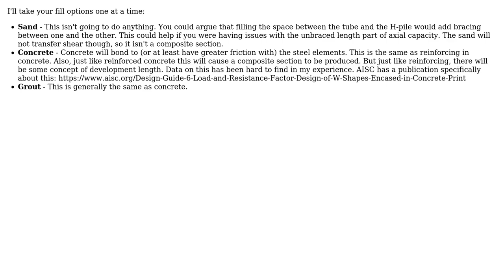How does infill material affects the capacity of a tubular section with H-section inside?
Engineering: How does infill material affects the capacity of a tubular section with H-section inside?

With thanks & praise to God, and with thanks to the many people who have made this project possible! You are responsible for your own actions.